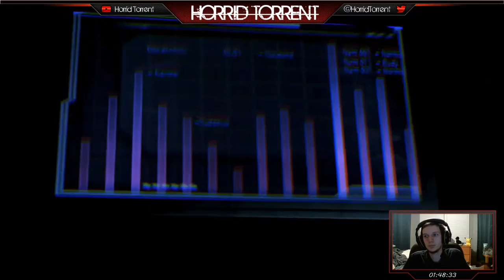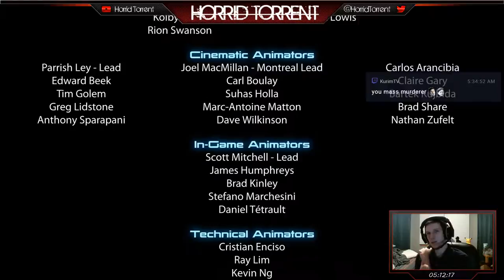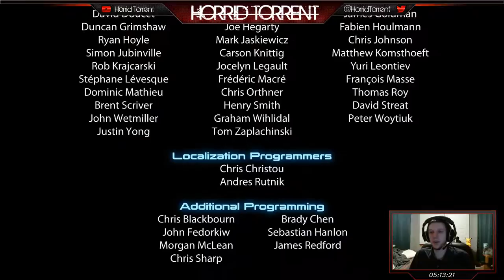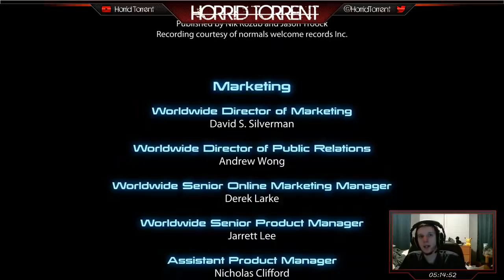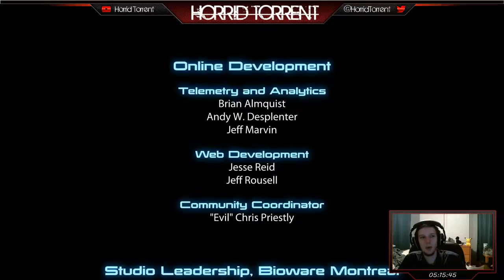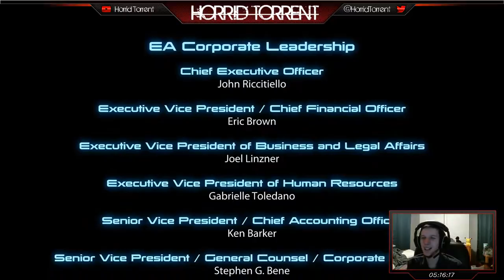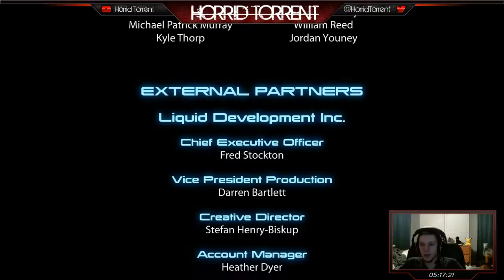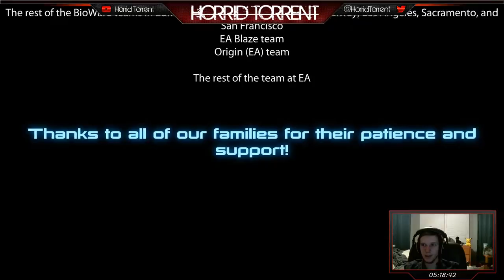Back with more Mash Potato 3!